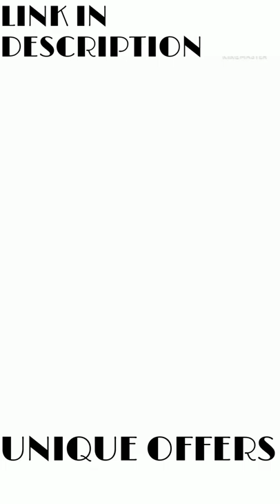Beautiful shirts and unique prints.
T-shirts with beautiful unique prints and wonderful prices.